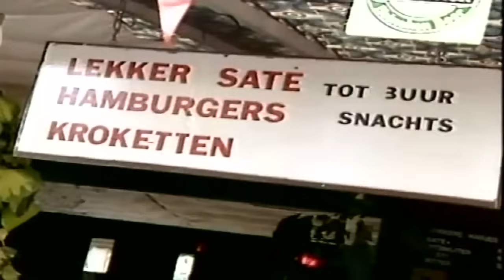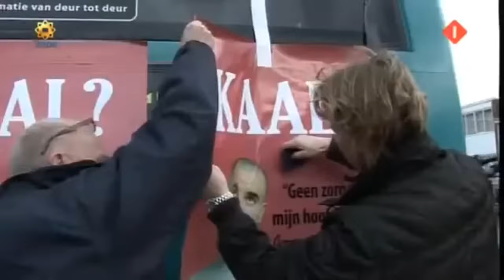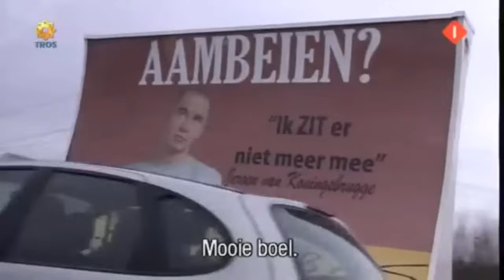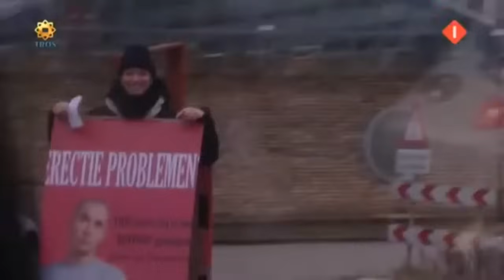Het beste van Bananasplit nr.2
Frans Bauer, met de beste fragmenten uit bananasplit